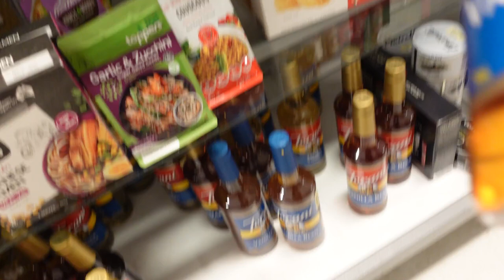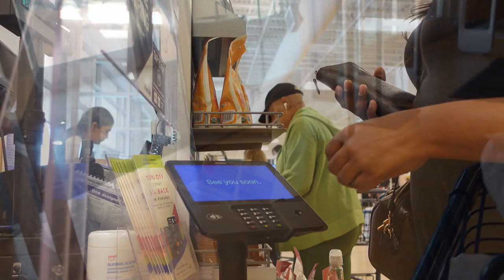Marshalls Decor Shopping 2023